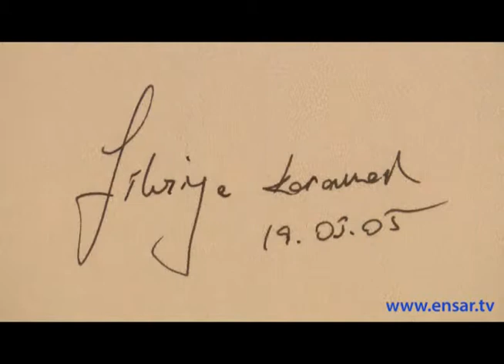Ayna Sergisi (Fikriye Kahraman)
İstanbul Tasarım Merkezi
10 Mayıs 2014